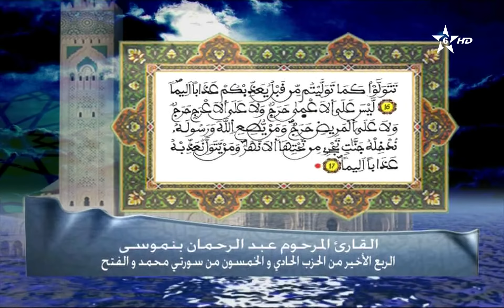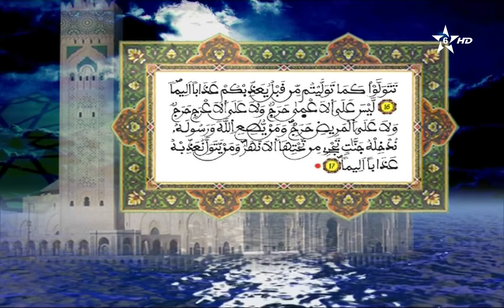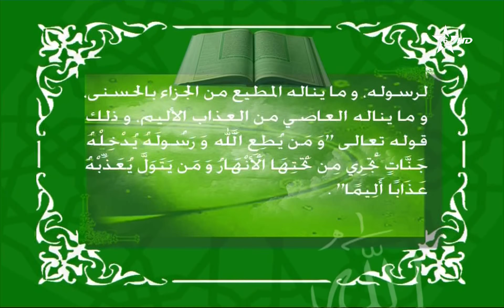51_04 - HD قراءة عبد الرحمان بن موسى وتفسير المكي الناصري - الربع 04 - الحزب 51